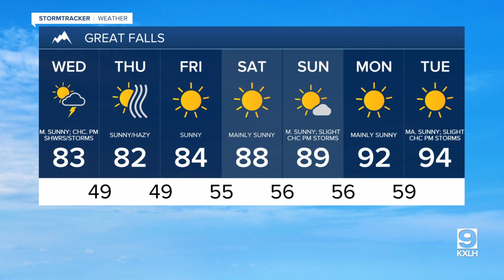Smoke and haze entering Montana from the west